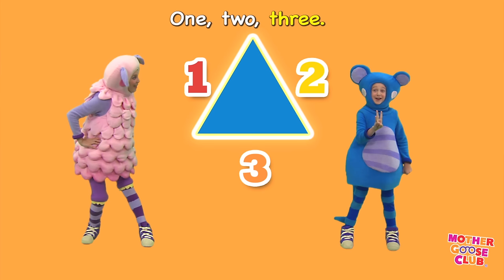Count With Me | Mother Goose Club Phonics Songs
Check out "Count With Me" and rhyme with your loved ones!

Lyrics:
How many? How many?
Count with me. Count with me.

How many horns on a unicorn?
One.
One horn.

How many wheels on a bicycle?
One, two.
Two wheels.

How many sides in a triangle?
One, two, three.
Three sides.

How many wings on a butterfly?
One, two, three, four.
Four wings.

How many fingers on one hand?
One, two, three, four, five.
Five fingers. Five fingers.

How many strings on my guitar?
One, two, three, four, five and six.
Six strings.

How many days are in a week?
One, two, three, four, five, six, seven.
Seven days.

How many arms on an octopus?
One, two, three, four, five, six, seven, eight.
Eight arms.

How many players on a baseball team?
One, two, three, four, five, six, seven, eight, nine.
Nine players.

How many pins in a bowling lane?
One, two, three, four, five, six, seven, eight, nine and ten.
Ten pins. Ten pins.